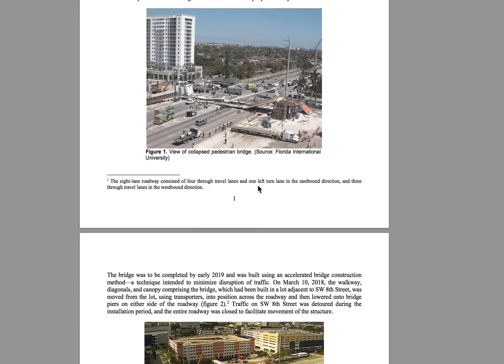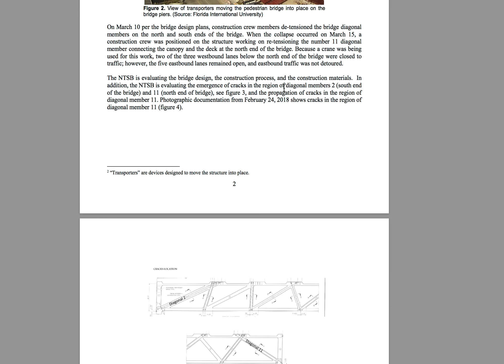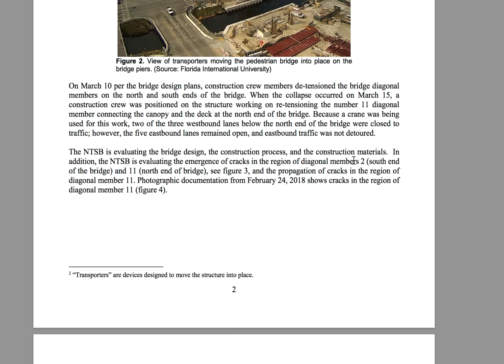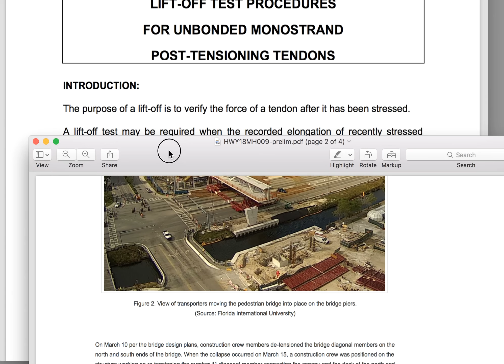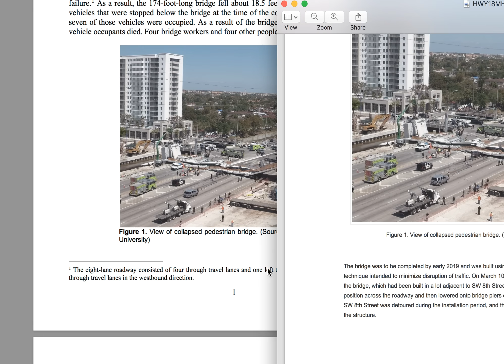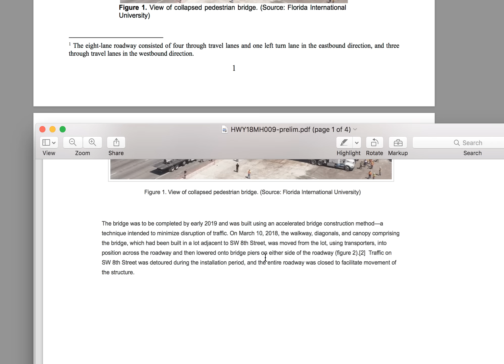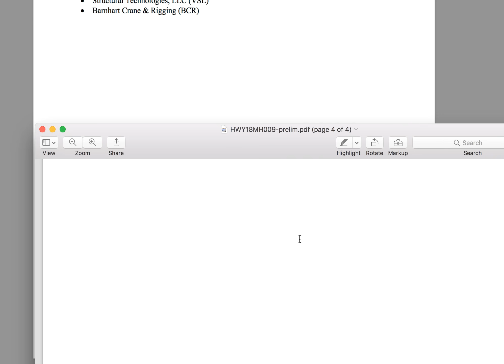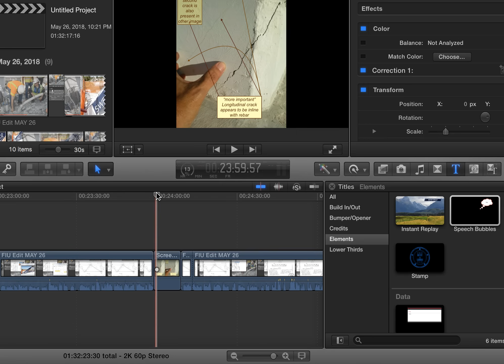FIU Bridge Collapse NTSB EDITED redacted press release Again shows unprofessionalism